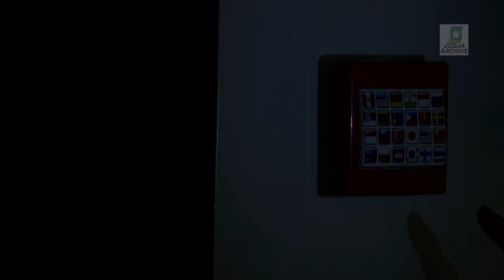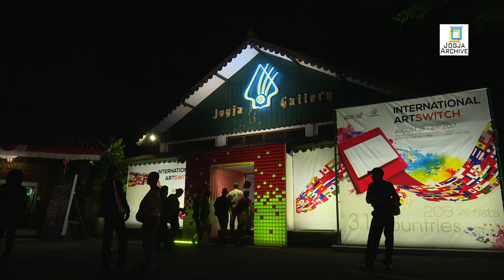Jogja Archive | LUKISAN SUPER KECIL DI SAKLAR LISTRIK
Pada mulanya hanyalah obrolan. Kangen-kangenan antara dua orang sahabat SMA yang 29 tahun berpisah. Indra Gunawan dan Hadi Soesanto, namanya. Kala itu, Indra Gunawan yang menjabat sebagai Project Division of Australindo Graha Nusa tengah menggelar beragam saklar produk perusahaannya dalam sebuah seminar di Jogjakarta. Dari sinilah obrolan, kangen-kangenan kemudian berubah menjadi gagasan.

Sebagai perupa, imajinasi Hasoe—demikian Hadi Soesanto akrab disapa, langsung melompat untuk mengubah saklar yang selama ini hanya sebagai benda fungsional menjadi benda bernilai seni tinggi. Saklar bisa menjadi media seni rupa. Saklar bisa menjadi kanvas untuk melukis.

Segera Hasoe menyapukan kuas berlumur cat akrilik ke saklar berukuran 5x5 cm. Tak mudah memang. Apalagi, selama ini Hasoe dan banyak perupa lainnya biasa menggunakan kanvas sebagai media. Selain itu, ukuran yang super kecil menjadikan tantangan tersendiri agar lukisan tetap menunjukkan detail yang menjadi kekuatan karya. Hasoe kemudian mengajak teman-teman perupa baik dari dalam maupun luar negeri menggelar pameran lukisan dengan media saklar dengan tajuk International Artswitch Exhibition.

Terkumpul sebanyak 208 karya. Seniman Indonesia sebanyak 105 orang, sedangkan seniman luar negeri sebanyak 103 orang.

Macam-macam cara perupa dalam merespon sebuah saklar yang kosong. Tantangannya sama: berekspresi dalam bidang yang berukuran hanya 5x7 cm saja. Beberapa perupa mengubah bentuk saklar menjadi dua dimensi, dengan menambahkan beberapa elemen, seperti benang, kain, kayu, bulu, serta polyester resin. Setiap perupa berusaha menunjukkan gaya serta jati dirinya dalam berkarya.

Pemanfaatan benda fungsional saklar sebagai media lukis rupanya menarik perhatian Museum Rekor Dunia Indonesia (MURI) untuk menganugerahi International Artswitch Exhibition yang digelar Jogja Gallery 18-27 Agustus sebagai Pameran Lukisan Pertama dengan Media Saklar. ***